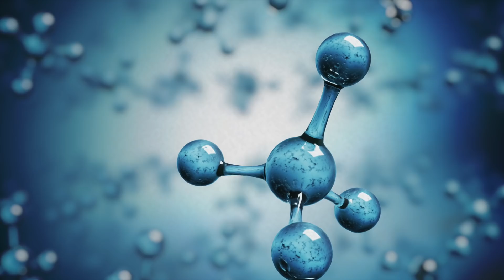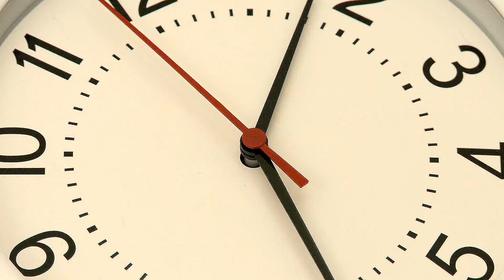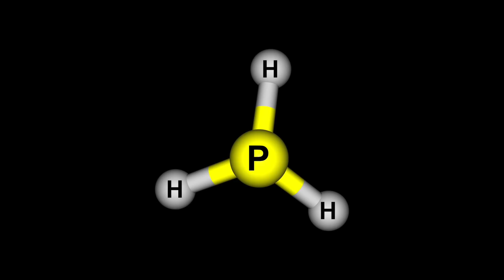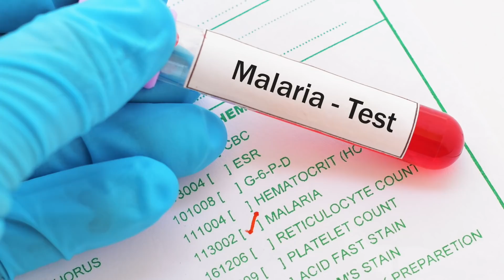Was Wissenschaftler in Sibirien gefunden haben, ist unglaublich - Und es ist erst der Anfang!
Unsere Welt ist voll von magischen und scheinbar unerklärlichen Naturphänomenen. Was den meisten Menschen verborgen bleibt, wird hier und da mit der Kamera festgehalten und/oder von Forschern entdeckt. Riesige Erdlöcher etwa, die scheinbar bis zum Kern der Erdkugel reichen; Flüsse, die offenbar Feuer spucken; Wolken, an denen Beutel herunterhängen; oder Wasserfälle, die sich unter Wasser entfalten. Doch was wie Zauberei und Magie aussieht, hat meist eine rationale Erklärung. Die Wissenschaft tappt schließlich ungerne im Dunkeln. Nicht selten haben die schönsten Naturerscheinungen der Welt einen hässlichen und traurigen Grund – wie zum Beispiel den globalen Klimawandel.

Thanks